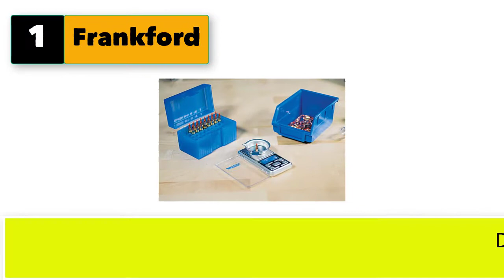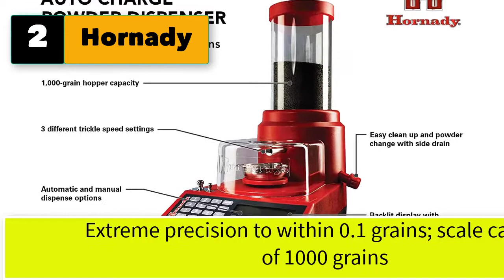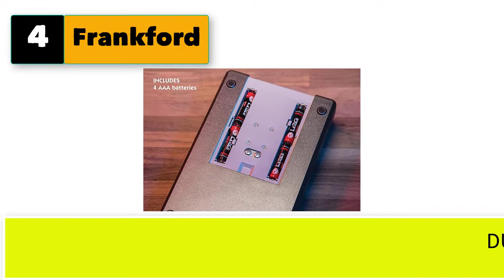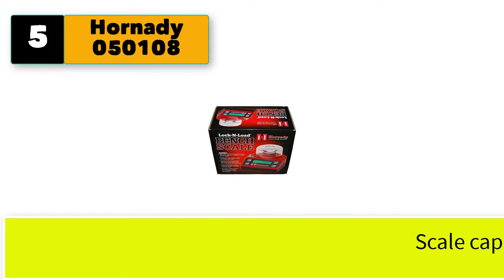Best Accurate Reloading Scale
Best 5 most accurate reloading scale

1. Frankford Arsenal DS-750 Digital Reloading Scale with LCD Display for Reloading.

2. Hornady Auto Charge.

3. RCBS 98923 Chargemaster Combo Scale/Dispenser.

4. Frankford Arsenal Platinum Series Precision Scale with LCD Display and Case for Reloading.

5. Hornady 050108 Electronic Scale, 1500 Grain,Red.